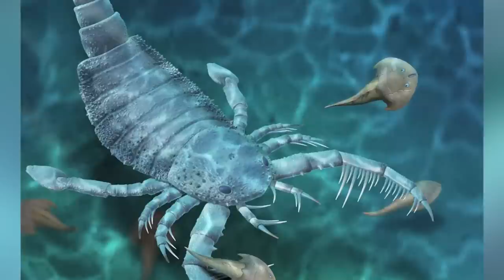Top 10 Disturbing Creatures From History That ACTUALLY Existed - Part 2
From The Meg to The Frilled Shark! We're quite lucky these creatures are LONG gone. What happened to the Bulldog Rat? Which species do we have to thank for fighting that battle for us? Join us today on Bumblebee as we count down our Top 10 Disturbing Creatures From History That ACTUALLY Existed - Part 2!

Timecodes:
0:00- Intro
0:17- Walking Worm
1:27- Big Fin Squid
2:25- Giant Dragonfly
3:28- Frilled Shark
4:25- Gastric Brooding Frog
5:00- Giant Sloth
6:00- Tasmanian Tiger
7:14- Dunkleosis
8:13- Moa
9:16- Eurupterid